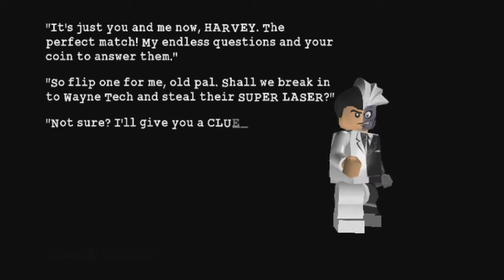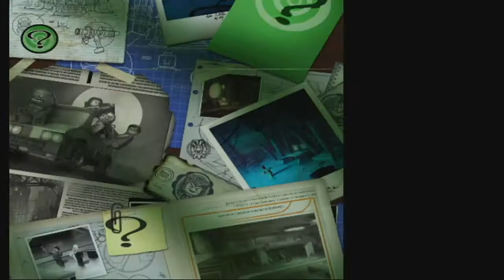LEGO Batman The Videogame 100% Walkthrough - Episode 19 | "An Enterprising Theft"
Welcome to my 100% walkthrough of LEGO Batman: The Videogame for the Wii. In this video, I show you how to beat the fourth villain level of the game.

Lego Batman: The Videogame is a Lego-themed action-adventure video game developed by Traveller's Tales and published by Warner Bros. Interactive Entertainment, released in 2008 for the Xbox 360, PlayStation 2, PlayStation 3, PlayStation Portable, Nintendo DS, OS X and Wii video gaming platforms. It is the first Lego Batman video game. The game is based on the comic book character Batman and the Lego Batman toy line, who also handled marketing and financial aspects of the game.

The core gameplay of Lego Batman is similar to that of previous Lego games, such as Lego Indiana Jones: The Original Adventures and the Lego Star Wars series.[2] The player controls any one of a wide assortment of characters from a third-person perspective, primarily fighting enemies, solving puzzles, and collecting Lego "studs", the game's form of currency. Using attack combinations in combat will multiply the amount of studs earned.[3] The game is set in Gotham City, with mainly realistic environments. Only interactive objects are made of Lego bricks. Occasionally, players must assemble Lego objects to proceed further in the level, cross obstacles, or unlock new suits.[4] Players are able to fight on land, sea, and in the air, using a number of character-controlled vehicles, including the Batmobile, Batboat, and Batwing. New moves to the series first featured in Lego Indiana Jones: The Original Adventures are featured in this game. New abilities introduced in this game include picking up and carrying enemies and walking on tightropes across buildings. Up to two players can play in co-operative mode.[5]

There are thirty levels in the game (fifteen for the heroes and fifteen for the villains)[6] as well as some secret levels, including Wayne Manor and Arkham Asylum. There are many different environments in the game, usually based upon the villains' crime styles, including an ice cream factory, a garden center, the Gotham sewers, and Gotham's seedy underbelly. The game is divided into chapters, each containing five levels.[5] Chapters are divided equally between heroes and villains.[5] Completing a hero chapter will unlock the corresponding chapter for the villains.[5] As in previous Lego games, levels are unlocked for "Free Play" mode once they are completed in Story Mode.[5] "Free Play" allows the player to replay any level they have completed, but with any characters they have unlocked so far.[5] This permits access to special areas containing additional collectables, where the player was unable to get to before. This is unlike Story mode, in which the player may only switch between the two characters involved in that scene.[5]

The level hub for the heroes, similar to the Mos Eisley Cantina in Lego Star Wars and Barnett College in Lego Indiana Jones, is the Batcave, where the player can purchase additional characters and view unlockables. The corresponding hub for the villains is Arkham Asylum,[7] where players can create their own character using parts from characters already unlocked, as well as a limited array of weapons.

Individual characters are able to use many unique abilities related to their comic book powers and talents. For example, the Joker is able to attack enemies and activate machines with a hand buzzer,[8] and the Penguin can glide with his umbrella.[4]